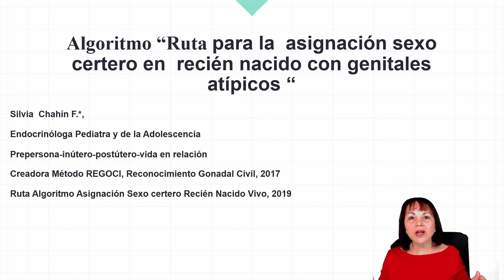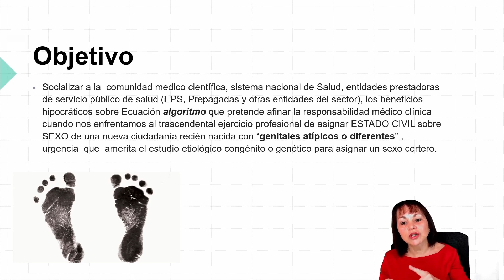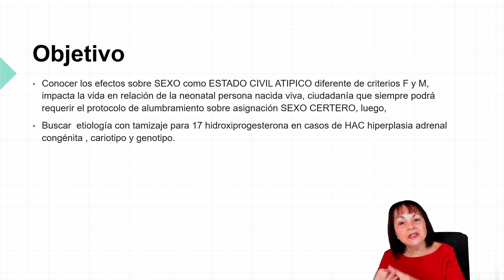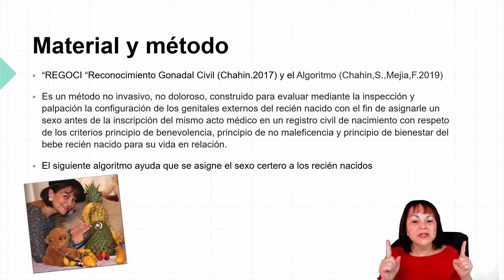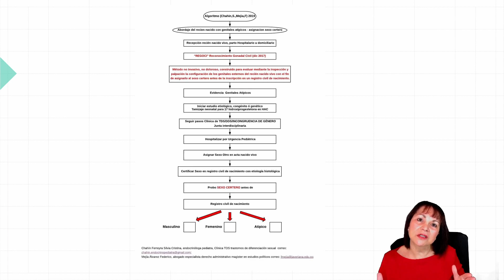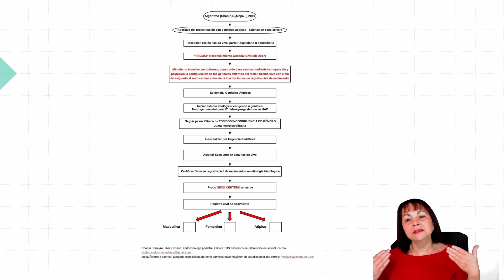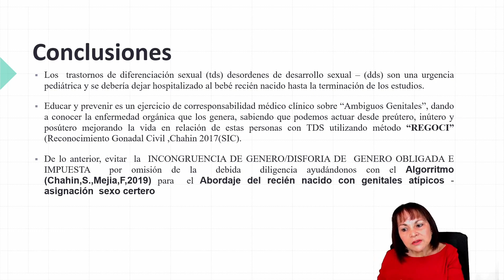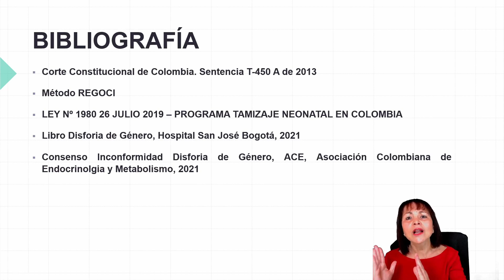Algoritmo “Ruta para la asignación sexo certero en recién nacido con genitales atípicos “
Silvia  Chahín F.*,
Endocrinóloga Pediatra y de la Adolescencia
Prepersona-inútero-postútero-vida en relación
Creadora Método REGOCI, Reconocimiento Gonadal Civil, 2017
Ruta Algoritmo Asignación Sexo certero Recién Nacido Vivo, 2019

Dra. Silvia Chahin, Endocrinóloga Pediatra y del Adolescente
O llámanos al:
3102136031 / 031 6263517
Bogotá, Colombia